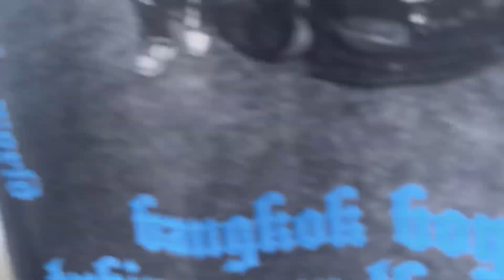Ford Mustang Pandam 2023 Bankok auto salon